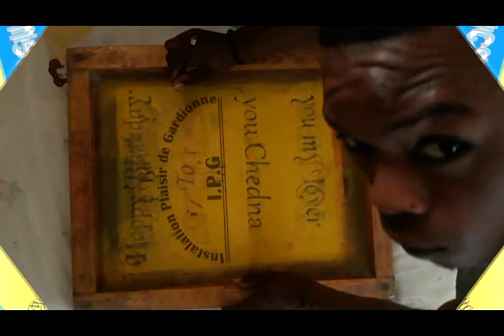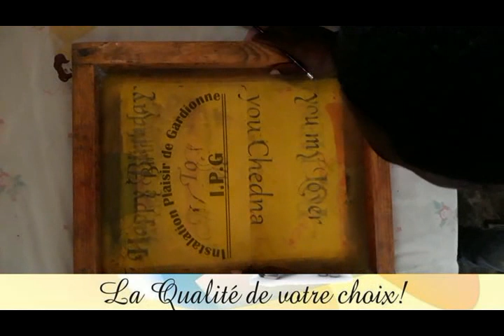Cours de Serigraphie Setup l'Ecran avec le motif Chapitre 3 Lecon 2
Setup l’écran avec le motif